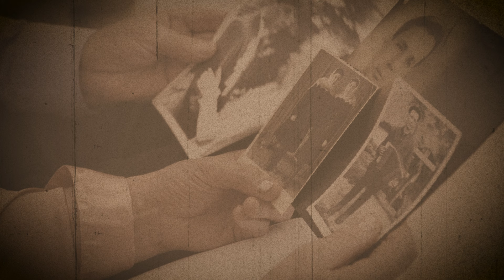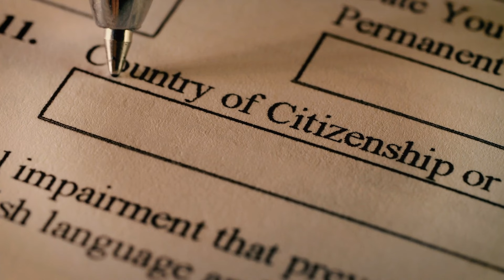Une image dans le temps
Ce n’était qu’un cliché délavé, une photo oubliée depuis longtemps, celle d’un grand-père et de ses trois fils, appuyés sur leur ancienne voiture devant la ferme familiale. Cela devait être en 1933 ou 1934.

Ils sont tous morts maintenant, ils faisaient partie de « la génération grandiose », comme on l’a appelée. En examinant ce cliché pris il y a si longtemps avec un simple appareil photo, vous pouvez voir la ressemblance familiale de ces maraîchers qui vivaient à une époque antérieure aux autoroutes et à la climatisation. La voiture, la maison et les vêtements sont des rappels saisissants d’une époque révolue.